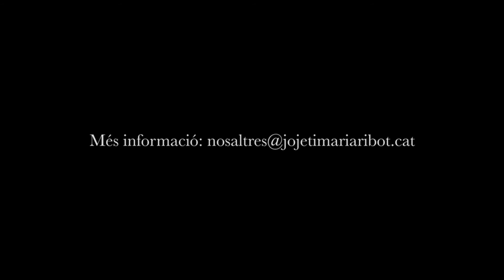El mètode creatiu de 'Lliure o descansar ' - Jo Jet i Maria Ribot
- més info del mètode creatiu a la sala de premsa del nostre web.

Podeu seguir-nos a facebook, instagram i twitter @jojetmr